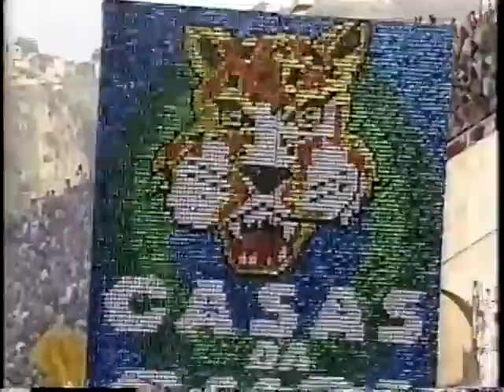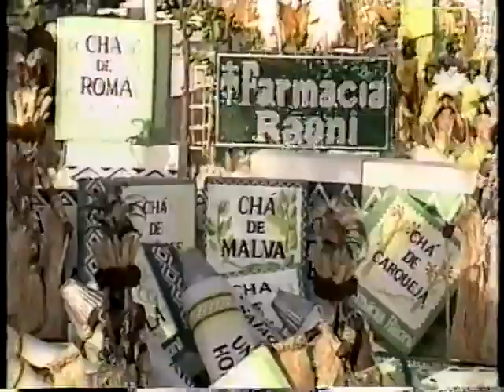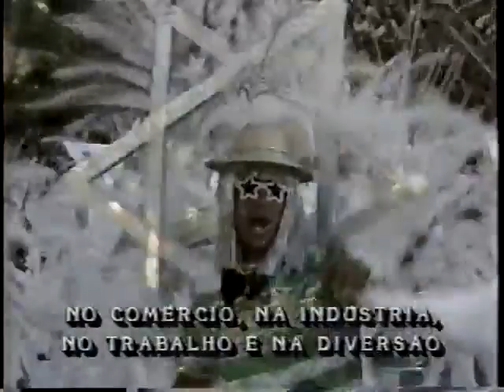Mocidade 1987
Mocidade Independente de Padre Miguel is a prominent samba school based in the Padre Miguel neighborhood of Rio de Janeiro, Brazil. It is well-known for its participation in the Rio Carnival, one of the world's most famous and vibrant festivals. The Mocidade Independente de Padre Miguel samba school has a rich history of competing in the Sambadrome, where it presents elaborate samba parades with colorful costumes, intricate floats, and lively music. The school has won multiple championships in the Special Group category of the Rio Carnival, making it a respected and celebrated institution in the world of samba and Brazilian culture.